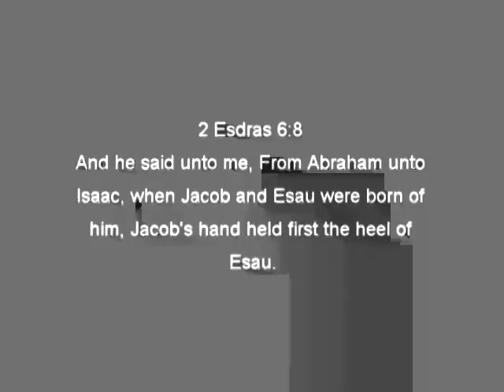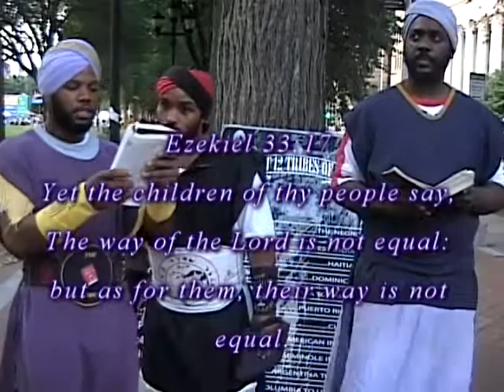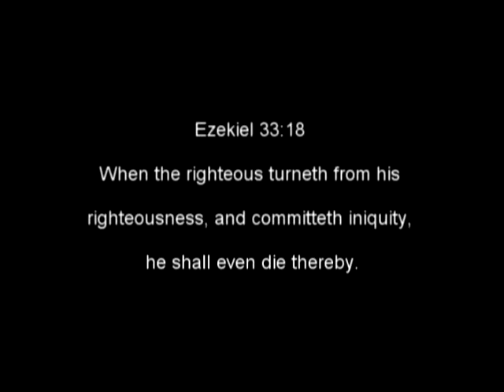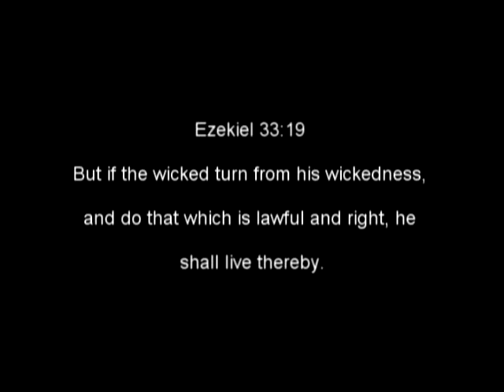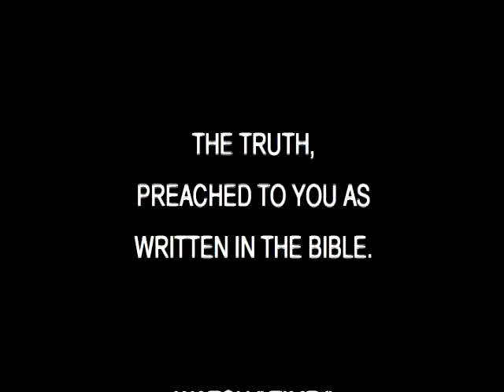Romans 9 3 pt 8